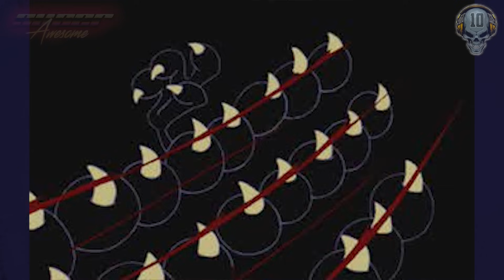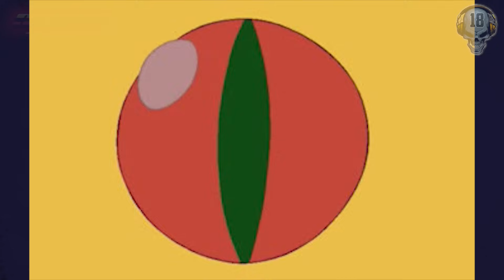Brain Dead 13 - All Deaths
Brain Dead 13 Game Over scenes. Fatalities compilation from Brain Dead 13 (ブレインデッド１３) CD-i version.
Game was rated 'Kids To Adults' - 'Ages 6+' and available in all regions including Germany and Australia, countries notorious for censoring VG.
Made by ReadySoft - company that ported Dragon's Lair to home systems.
Voiced by people who worked on game; i.e. not professional actors. For example Vivi's voice was recorded by Public Relations Manager.